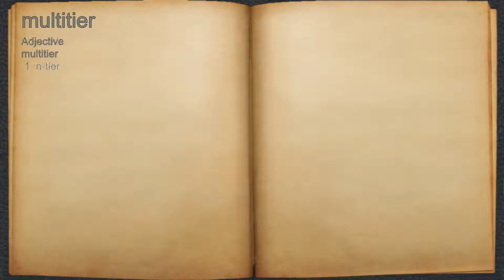What does multitier mean?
A spoken definition of multitier.

Intro Sound:
Typewriter - Tamskp